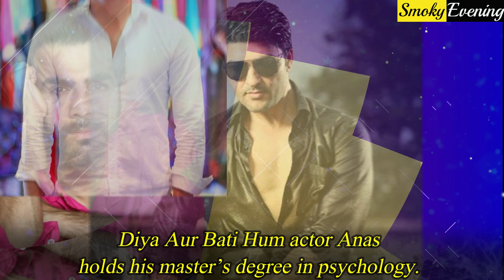10 Most Educated Indian TV Actors | Karan Patel, Mohsin Khan, Nakuul Mehta, Anas Rashid, Harshad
Salman vs Akshay - who will rule in box office 2020

These are the Highly Educated Indian TV Actors :-

1. Karan Patel :- Karan Patel did his graduation from Mumbai University and later attended London School of Arts for higher education.

2. Mohsin Khan :- This TV actor has done diploma in electronics engineering. Mohsin has also completed his degree in Management.

3. Nakuul Mehta :- This Ishqbaaz actor did his Master’s degree in Business Management.

4. Anas Rashid :- Diya Aur Bati Hum actor Anas holds his master’s degree in psychology.

5. Karan V Grover :- Handsome actor Karan is a chemical engineer in real life.

6. Namik Paul :- This handsome actor completed his studies from USA. He also worked as a journalist in NDTV.

7. Zain Imam :- Zain did his schooling from DPS, Noida and completed his Bachelor’s in Computer Application. This actor also did his MBA from the Amity University

8. Varun Kapoor :- This actor holds an engineering degree in electronics from the prestigious Singhad College of Engineering.

9. Aham Sharma :- Star Plus’ Manmarziyaan actor Aham is an engineer and did his engineering from Indore.

10. Param Singh :- Sadda Haq actor Param Singh got his MBA degree from London and he also did another post graduation course in finance.

11. Vikram Singh Chauhan :- Vikram did his graduation in law from abroad. This actor holds his Master’s degree also in Law from London.

12. Gunjan Utreja :- Madhubala actor Gunjan holds two post graduation degrees - one in Mass Communication and the other one in Theatre Arts.

13. Harshad Arora  :- This handsome actor holds a mathematical science degree from Delhi University. He also did a course in advertising and public relations.

14. Siddharth Arora :- Na Bole Tum Na Maine Kuch Kaha actor Siddharth has an MBA degree from Benaras Hindu University.